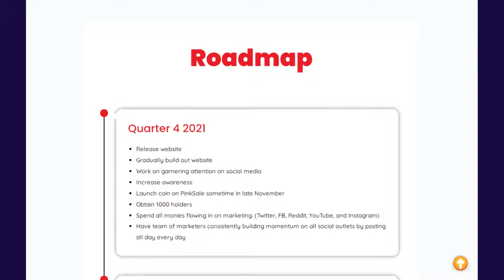What is SCROOGE? SCAM or LEGIT ? check details in this video